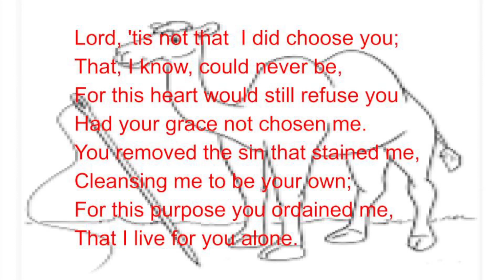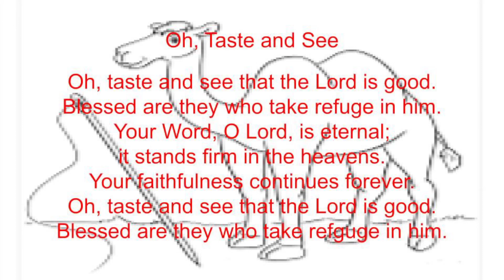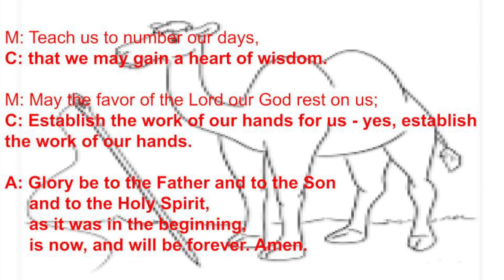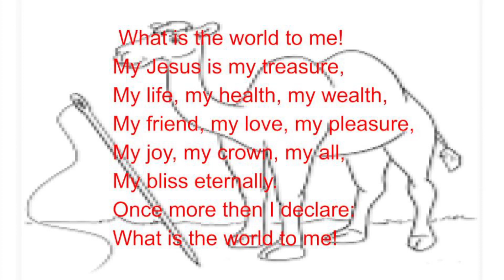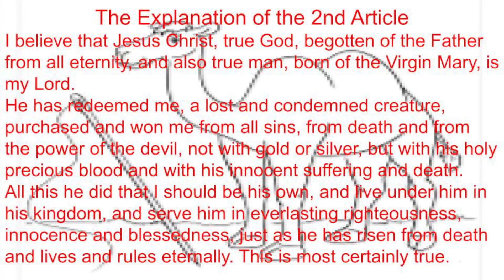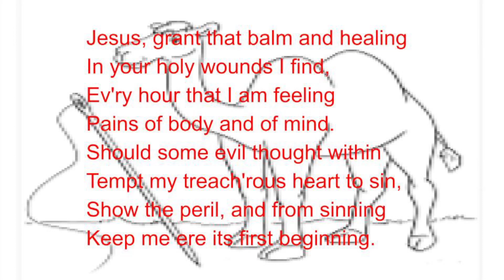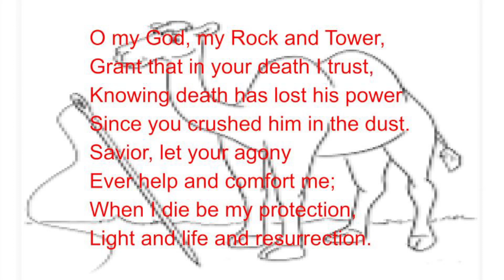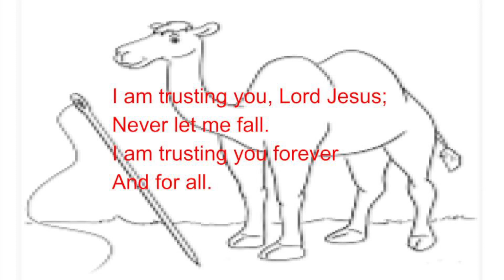Where Is HE on YOUR List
It's natural for us want to believe that our relationship with God revolves around our obedience to his commands. If we just apply the right spiritual advice and effort, we can earn God's approval and blessing. In our lessons this morning we'll see Jesus providing exactly what we need to rid ourselves of what comes naturally to us. He uses God's Law to crush our pride and expose our sin. But after preparing our hearts with the Law and leading us to total dependence on Him, we ask Him to increase our faith by moving us to repentance that looks to Him to provide what only He can: forgiveness and life.